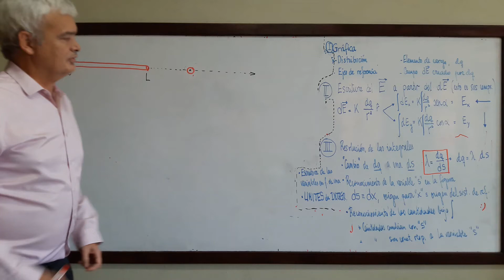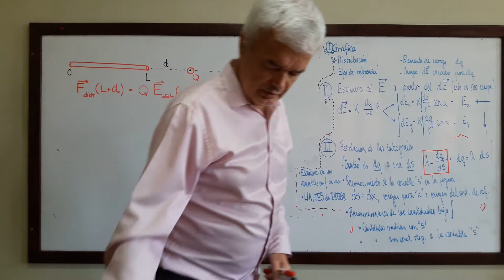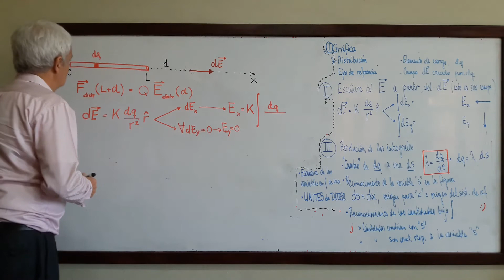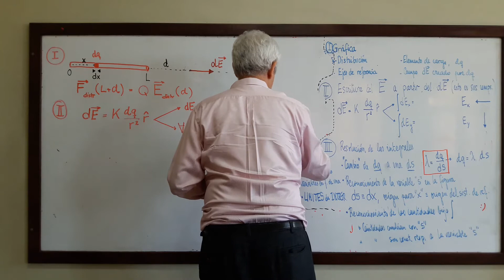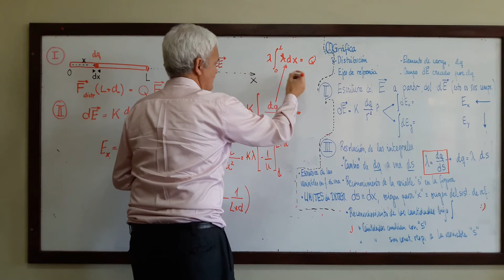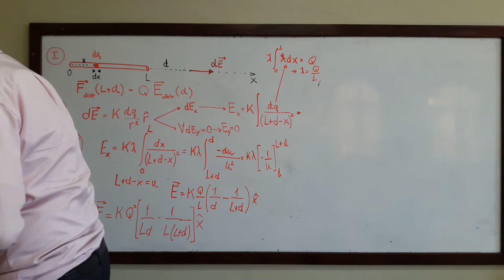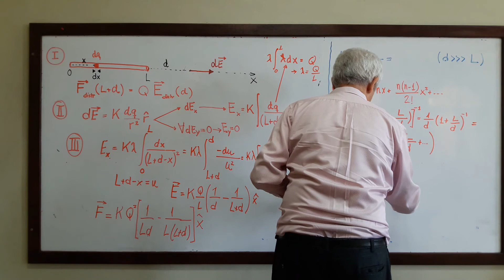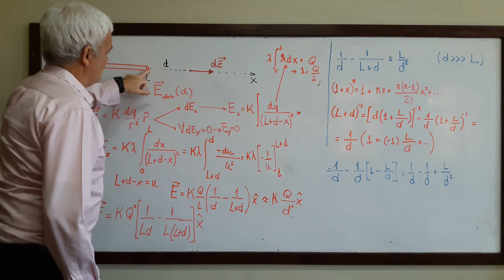Videoclase 28. Electrostática XVI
This channel is prepared for the students of General Physics II Science  Faculty of UNAH, Honduras.

Profesor:  Felipe José Garay
Producción y edición: Leonel José Alvarado Martínez
Redacción: Adriana Elizabeth Salgado García

Resolución del ejercicio propuestos.
• Solución de una distribución lineal uniforme de carga, con longitud L, del minuto 0:18 al minuto 20:27.
La varilla es colocada sobre el eje x, con el origen en uno de sus extremos. Sobre el eje se coloca una carga puntual Q , a una distancia d del extremo de la barra. Y se requiere encontrar la fuerza que ejerce la distribución de la varilla al punto Q. Es decir, se debe encontrar la fuerza en Q, debida a la varilla. Los pasos descritos en el extremo derecho de la pizarra serán de gran ayuda para resolver correctamente el ejercicio.
En la solución del ejercicio, se realizan comentarios importantes, como ser las componentes que debe tener el campo y las integrales que se deben resolver, así como los límites de estas.
Una vez encontrada la fuerza, se requiere realizar el análisis de la respuesta, ya que las distancias en este caso tienen un significado importante. (para ello, se debe considerar la expansión de un binomio).